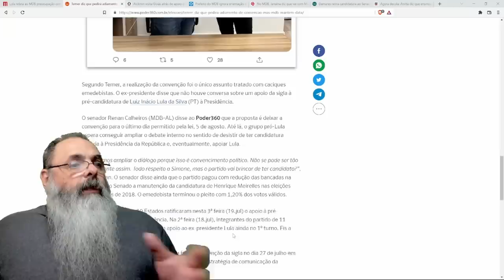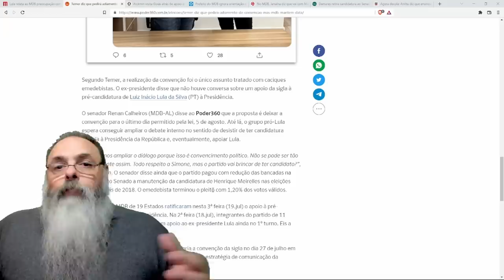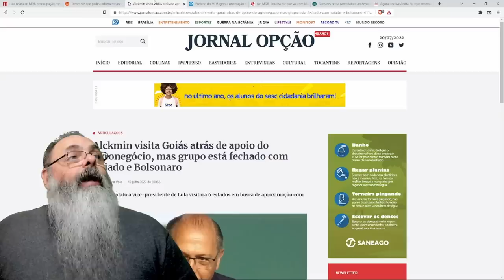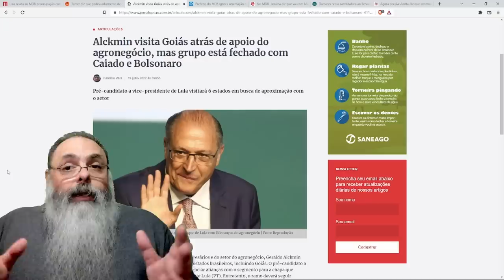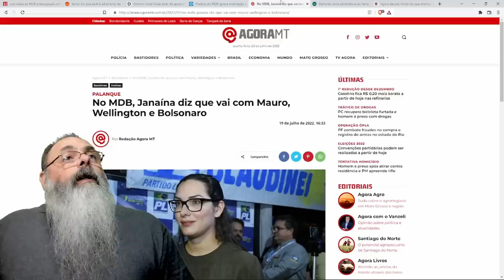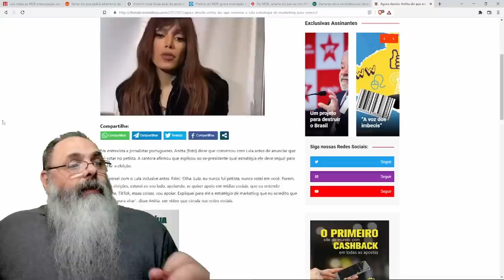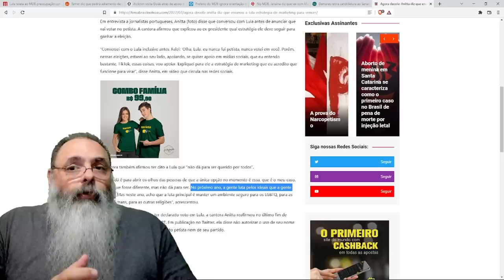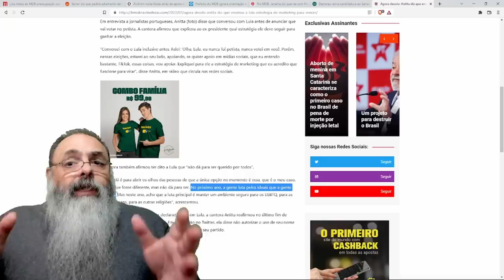Já se PERGUNTARAM por que o MOLUSCO acha que pode GANHAR no PRIMEIRO TURNO mas não no SEGUNDO?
Ajude o canal:

16vmNcrA4Mvf7CaRLirAmpnjz1ZH3bWNkQ (Bitcoin)
LSCnrubCVcpuLrGTTLMqpwRTXvYz7vMbbA (Litecoin)
0x28aec946919c70e5e25d7c6785ede7622278b463 (Ethereum)
nano_1s6i6xwujzqnmie8nc3x8rfumdnebpsd6h4cp9wgkcpk4eb1xn5u7n48ok5b (Nano)
0x1302536c28695e47aaedd020aaf39f500cf6c22f (BNB)